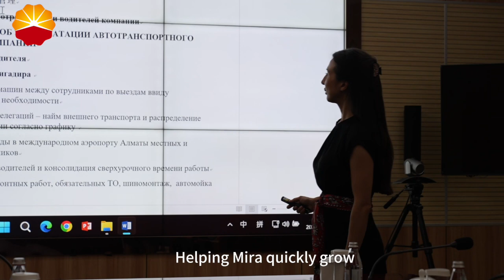Mira's Chinese "Dance Steps"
Meet Mira, a talented dancer from Kazakhstan and a devoted admirer of Chinese culture.

Her dedication has honed her dance skills and mastery of the Chinese language, allowing her to fully embrace Chinese culture. Graduated from Lanzhou University and with over a decade of experience at CNPC, she serves as an ambassador for Sino-Kazakh oil and gas cooperation. With dance as her passion and language as her bridge, Mira is set to strengthen the friendship between China and Kazakhstan.